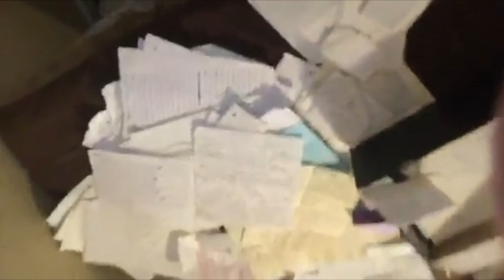TY LAW VS B MAC // BATTLE ANNOUNCEMENT // SEPT. 2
This is a video of Ty  Law announcing his bout vs B Mac from Jennings, MO.  This event will take place in St. Louis, Mo 9-2-18.